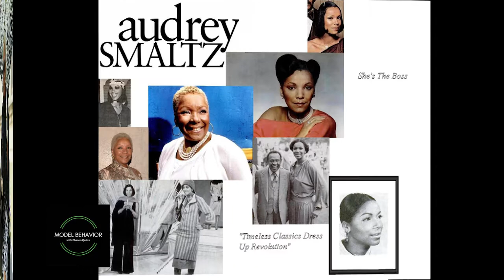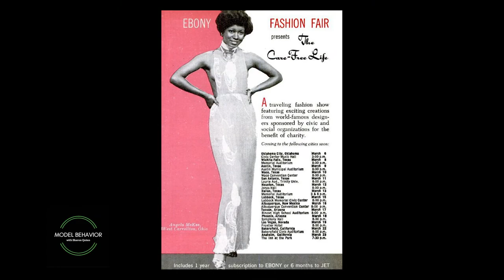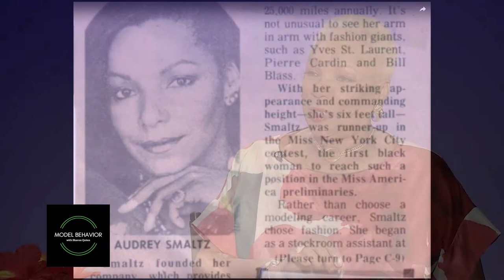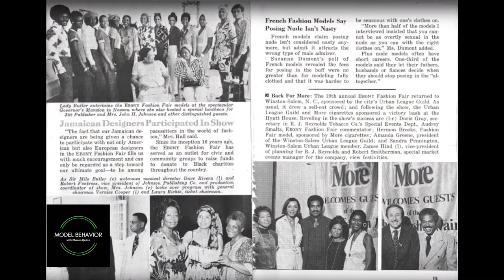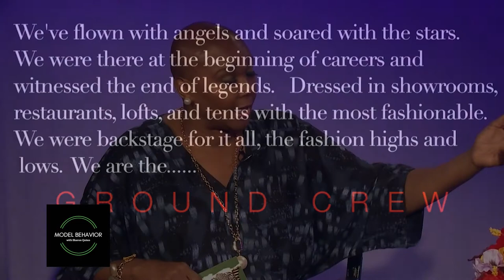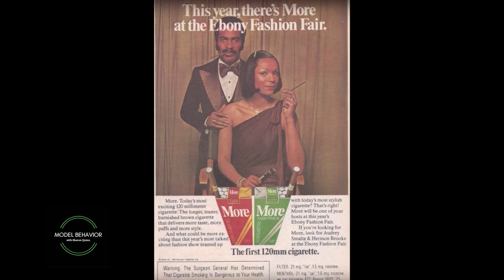Model Behavior with Sharon Quinn-Season 12/Ep. 107: Industry Icons & Pioneers: Audrey Smaltz Pt. 1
in this episode Legendary Fashion Industry Icon, Pioneer, Producer and Businesswoman Audrey Smaltz helps us to wrap up Season 12 of MBWSQ when she sits down with host Sharon Quinn in Part One of a Two-part episode to talk about the early days of her career as a model, her days with Ebony Magazine & the Ebony Fashion Fair Tour! Audrey also brings her vast knowledge of fashion and what you need to succeed in this industry and so much more. These are episodes that you don't want to miss!

Model Behavior with Sharon Quinn airs every Saturday at 11:30AM on MNN Lifestyle Channel 2 (FIOS 34, RCN 83, SPEC 56 and 1996, SPEC HD 1993). Watch. Listen. Learn.